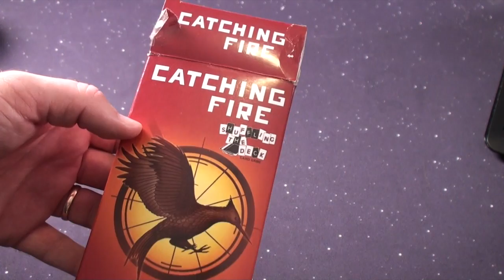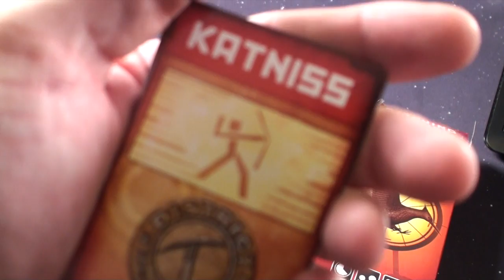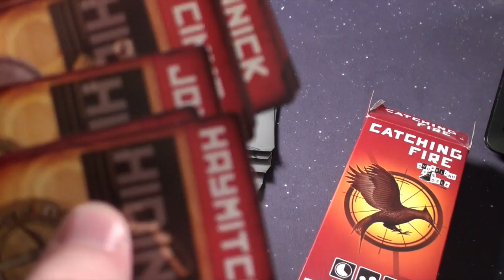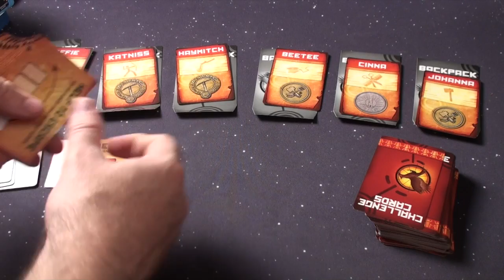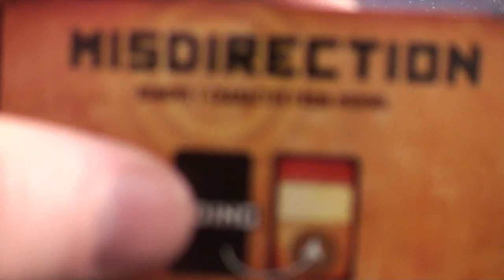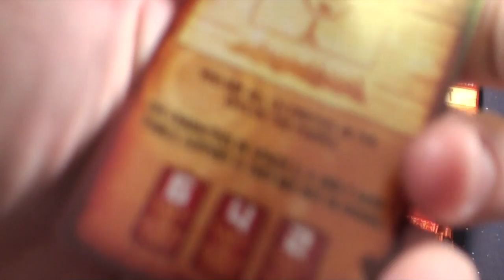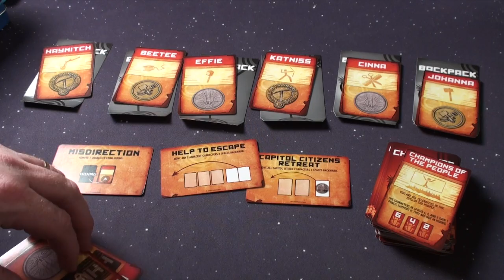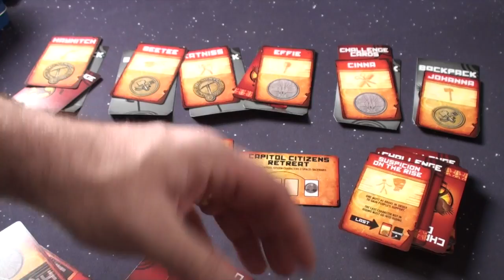Catching Fire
Purge Reviews Catching Fire